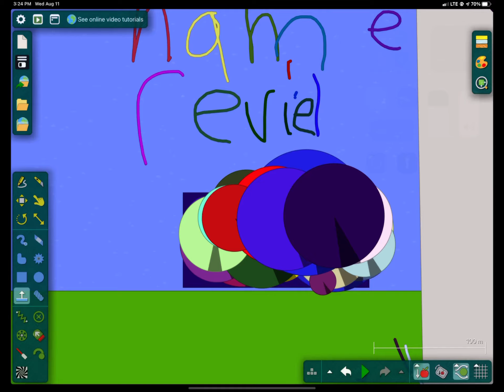Dad‘s name reveal